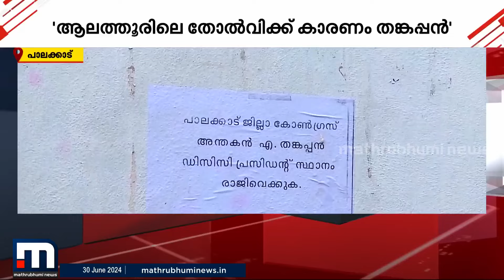'സി.പി.എമ്മുമായി ഒത്തുകളിച്ചു, എ. തങ്കപ്പൻ രാജിവെക്കണം'- പാലക്കാട് DCC പ്രസിഡന്റിനെതിരെ പോസ്റ്റർ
Happy viewing!